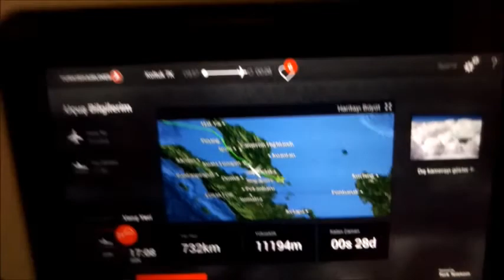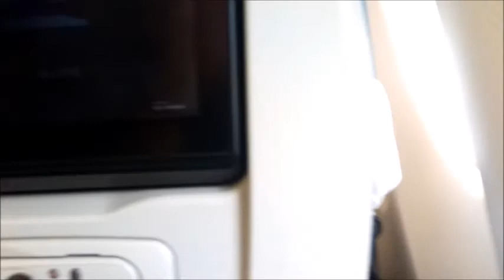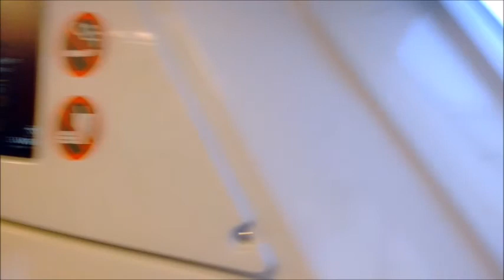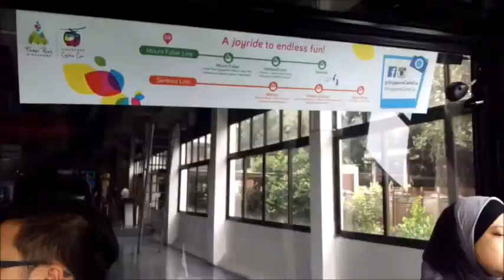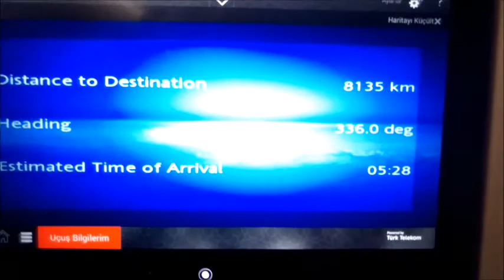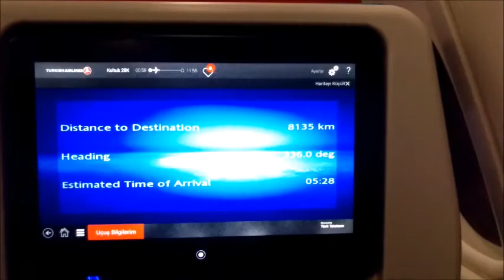Singapur Belgeseli,Singapore , Botanik Bahçe,Sentosa adası,Merlion,Sambiesta ..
Singapur,Singapore Belgeseli,Singapur Botanik Bahçeleri,Sentosa adası,Merlion..